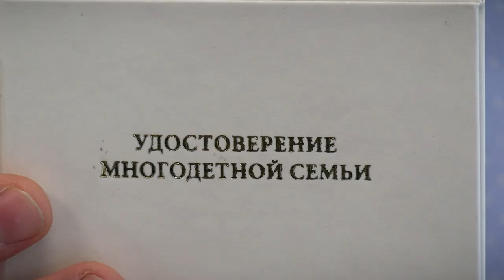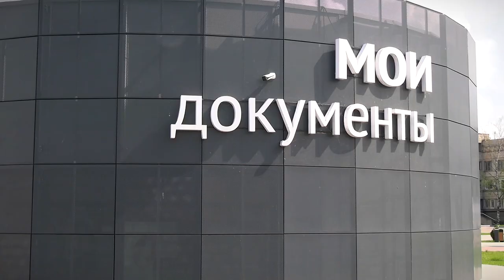В Тверской области стартовала выдача удостоверений многодетной семьи нового образца